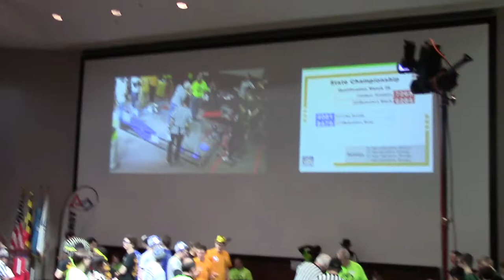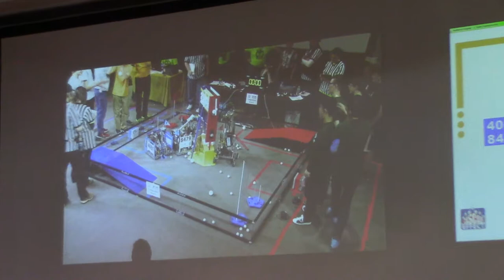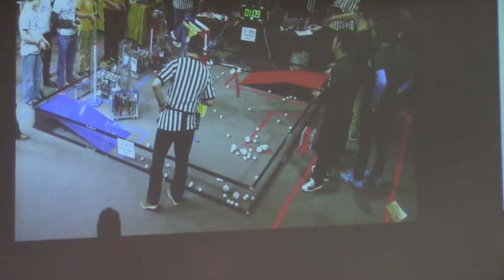RoboCavs MD State JHUAPL 28FEB2015 Part 23